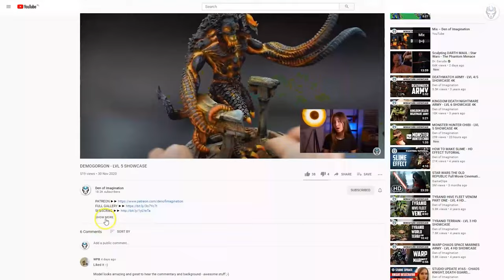TERMINATORS - LVL 5 MINIATURES SHOWCASE 4K